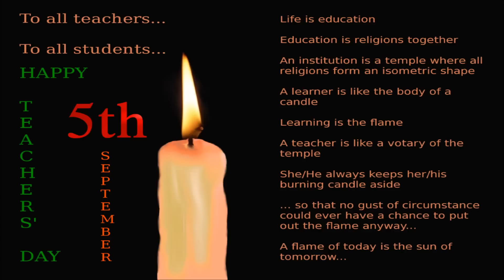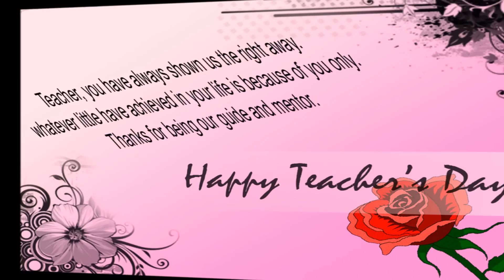Teachers Day Special | Happy Teacher's Day 2014 | Quotes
Teachers day Event is celebrated all over the world on different dates. World Teachers' Day main goal is to mobilise support for teachers as well as appreciating Teachers.
For more related videos such as Teachers Day Special, Teacher's Day Presentation, Happy Teacher's Day, Teachers Day Images & Poems, PM Modi's interaction with students on Teacher's Day, PM NARENDRA MODI INTERACTS WITH SCHOOL CHILDREN ON TEACHERS DAY, Teachers' Day Dance, teachers day speech, teachers day quotes, teachers day in india, teachers day speech in hindi,Happy Teachers Day Speech Essay in Hindi & English 2014, Teachers day 5 september, Teachers Day Sarvepalli Radhakrishnan Speech Essay Articles Hindi English, Teachers' Day - Wikipedia, Sarvepalli Radhakrishnan - Wikipedia, Teachers Day SMS, Happy Teacher's Day Quotes Collection, PM's Teacher's Day message, Visit Our RK News Channel.